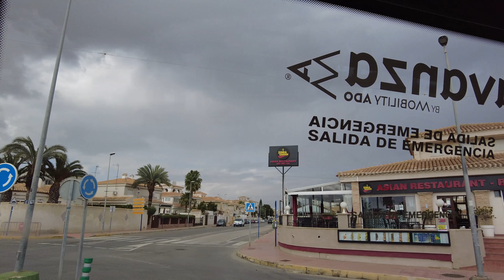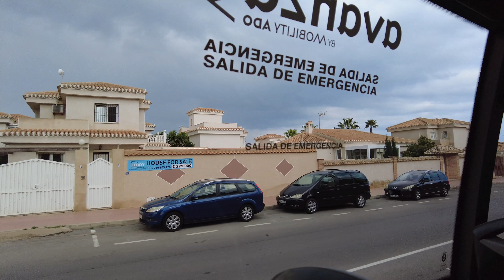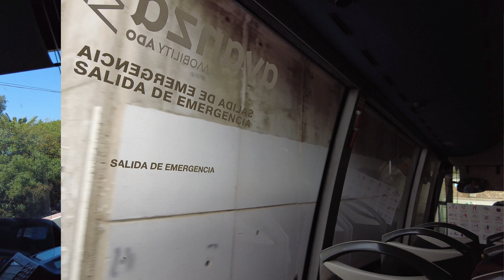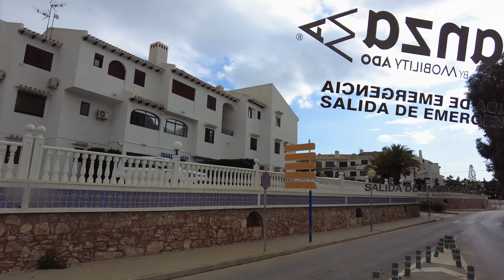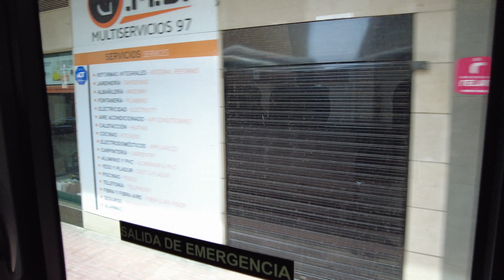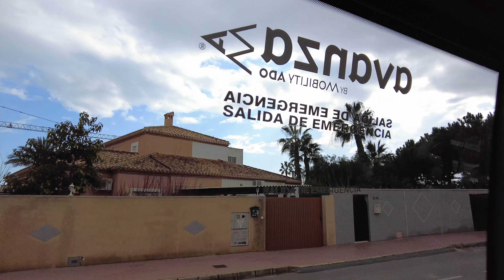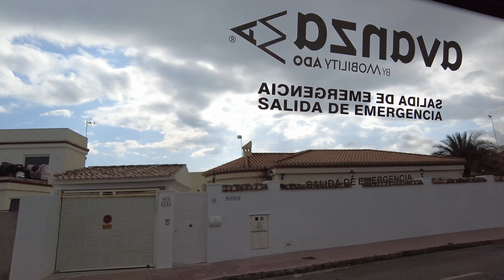Costa Blanca Bus Journeys Mega-Mix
A look at Costa Blanca bus journeys in 2021